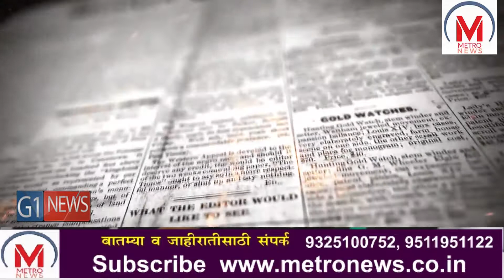Former adult star Mia Khalifa raised her voice in support of the ongoing farmers’ protest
Mia entered the professional pornographic industry in 2014 after which she was publicly disowned by her parents. She revealed in a 2016 interview that she had quit the adult industry after three months. Apart from the farmers’ protest, the media star has also extended support to Black Lives Matter movement, ill-treatment of women in the porn industry and so on.